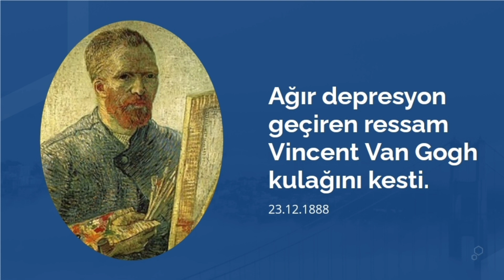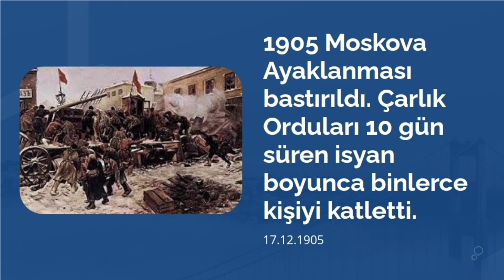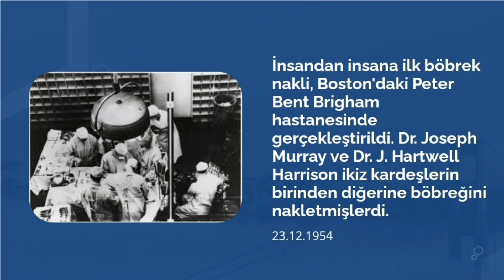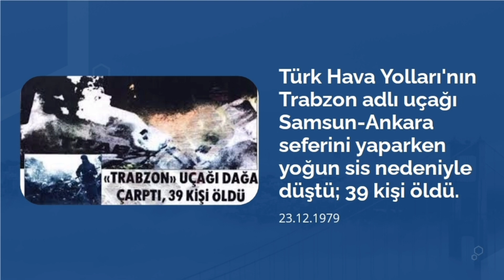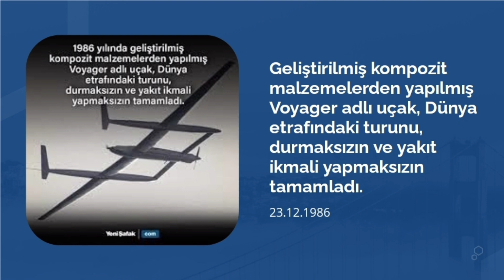Tarihte Bugün Ne Oldu? (23 Aralık)